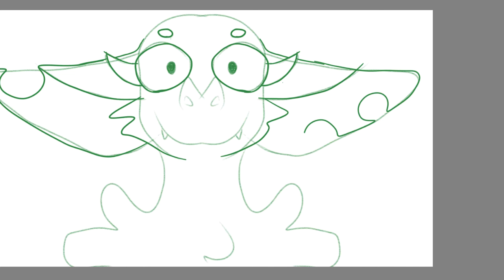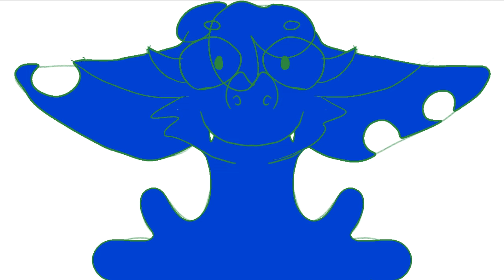Starburst the Bat . Speedpaint #5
he he he , i used mirroring again UwU
testing a new style . i don't like it .
i also don't like this bat .